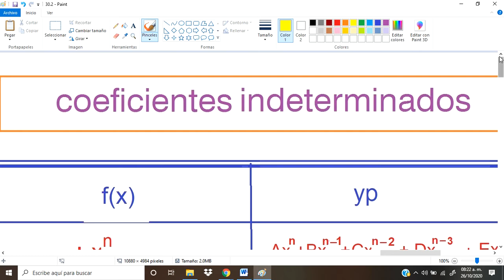Coeficientes indeterminados 30 2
Ecuaciones diferenciales lineales no homogéneas con coeficientes constantes, resueltas con el método de coeficientes indeterminados